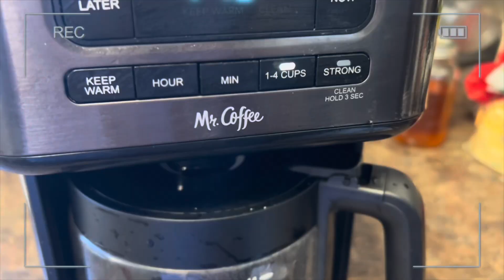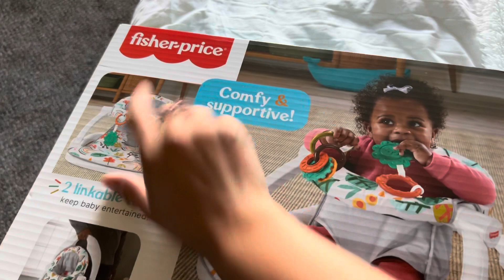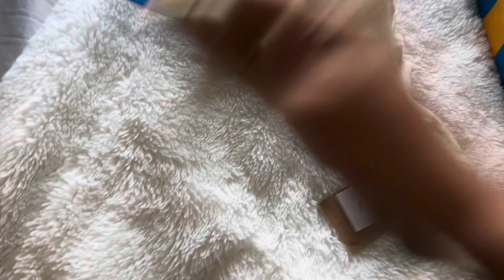WEEKEND VLOG / MINI HAUL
In today’s vlog we are just having a little family fun time I hope you guys enjoy. ￼

BIO❣️

                         🤍Find me on here🤍
                              GCORONADO96

                             Gracecoronado1995

I hope all is well. A little bit about me, I am a mom of 3 and currently loving mom life. I am a stay at home mom I love creating Content whether it be for Instagram, TikTok or YouTube I love creating the memories not only for you guys but for my family as well, my passion is a couple of things, but I’ve always been intrigued by beauty and fashion, the makeup aspect, the skin care the hair care I love it all. I am going to be uploading once a week here on YouTube and a couple times a week on my socials so definitely give me a follow❣️🥰 thank you for all the love and support. I really appreciate it. Don’t forget to smile and remember not every day is promised so let’s enjoy the day we’re living.💕 let’s spread love and be kind to one another and enjoy the fresh air💕